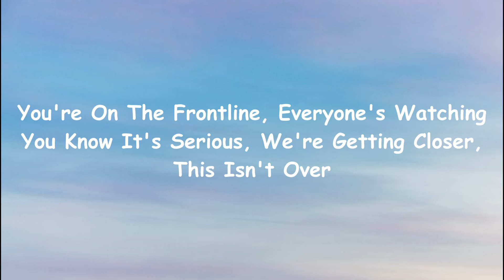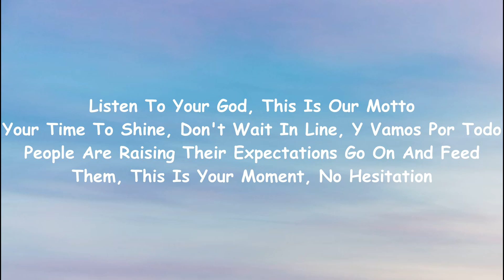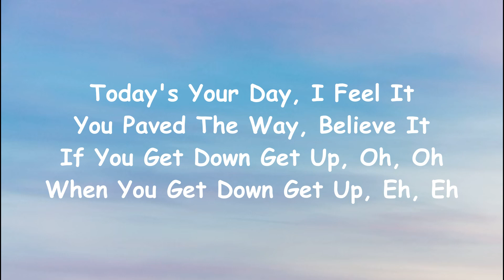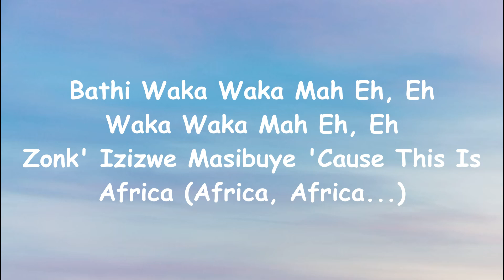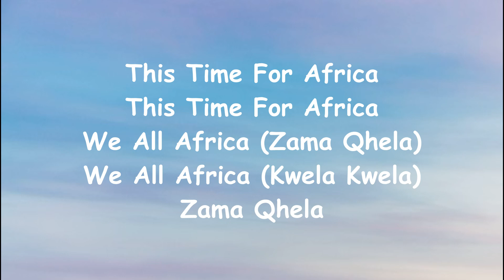Shakira - Waka Waka | Lyrics | Lyrical Moods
Target - 30K Views
               1K Likes
(Lyrics)
You're On The Frontline, Everyone's Watching
Tsamina Mina Zangalewa 'Cause This Is Africa
Go On And Feed Them, This Is Your Moment, No Hesitation
Tsamina Mina Zangalewa, Anawa-A-A
Abuyile Amajoni Pikipiki Mama, One A Up To Z
Bathi Susa Lamajoni Pikipiki Mama From East To West
Zonk' Izizwe Masibuye 'Cause This Is Africa (Africa, Africa...)
Tsamina Mina
Tango, Eh, Eh
Tango, Eh, Eh
Tango, Eh, Eh
Tango, Eh, Eh
We All Africa (Zama Qhela)
We All Africa (Kwela Kwela)
Zama Qhela